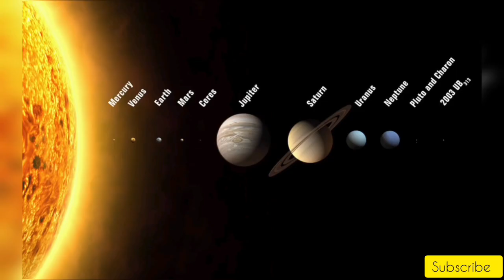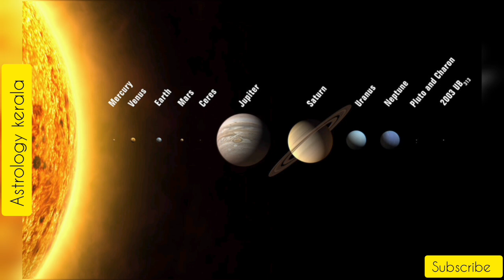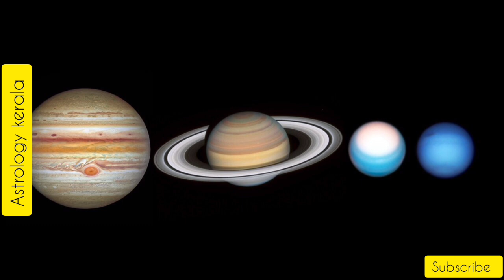Horoscope |20/07/2023| മഹാസമ്പന്നയോഗം